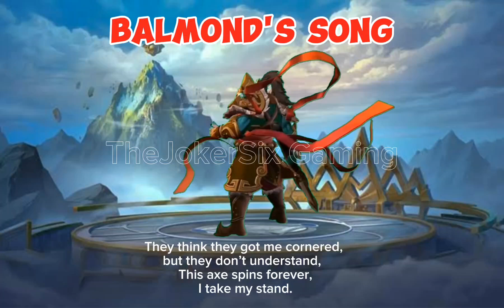MLBB Rappers - Balmond | Visualizer and Lyrics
MLBB Rappers - Balmond

The Orc decided to become a Rapper! 🤣